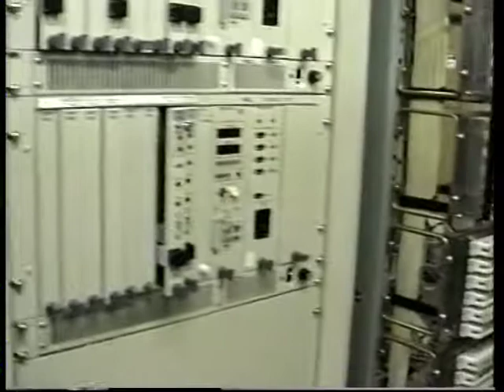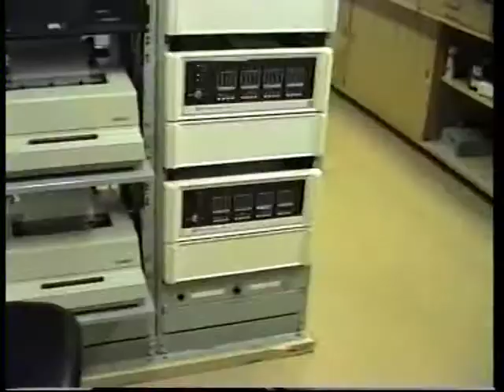CAA-Adelaide-1990?.mpg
Civil Aviation Radio Maintenance, Adelaide Airport around 1990